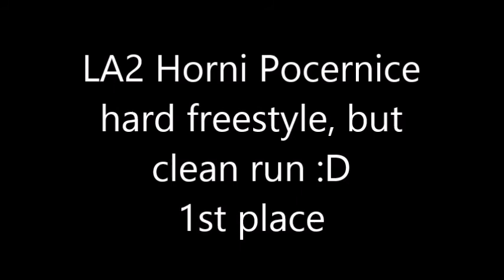Argo - LA2 Ratenice 1st place, LA2 Horni Pocernice 1st place